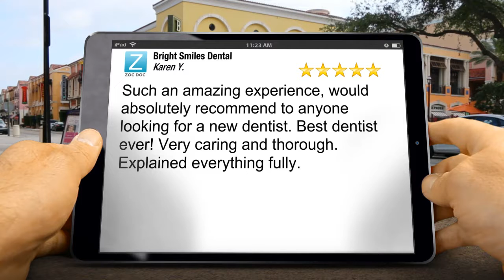Dentist Parlin NJ | Dr. Blagoev Wonderful Five Star Review by Karen Y.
Dr. Mariana Blagoev, Bright Smiles Dental Parlin reviews
5 Star Rating

Such an amazing experience, would absolutely recommend to anyone looking for a new dentist. Best dentist ever! Very caring and thorough. Explained everything fully.

Bright Smiles Dental
1145 Bordentown Ave
Parlin NJ
08859